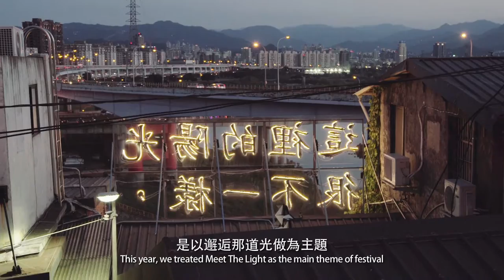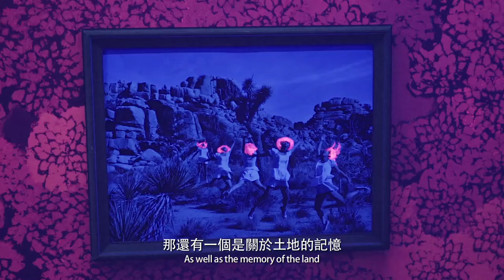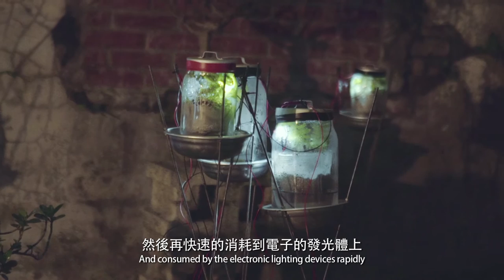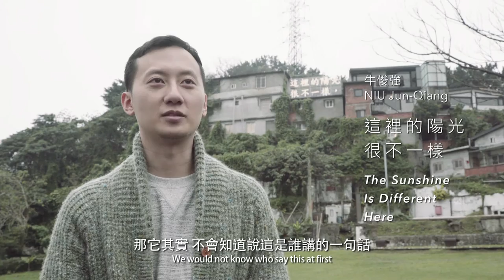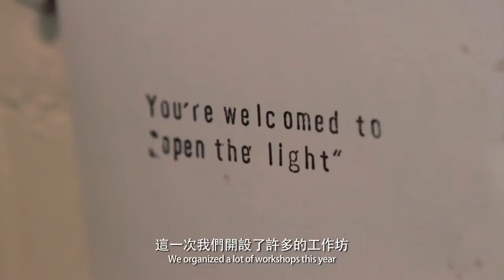【Video】「邂逅那道光」－2016寶藏巖環境藝術燈節／／2016 Treasure Hill Environmental Art Lantern Festival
2016寶藏巖環境藝術燈節－長版